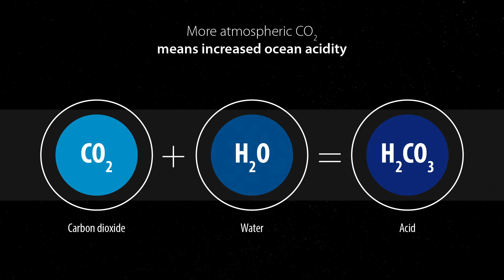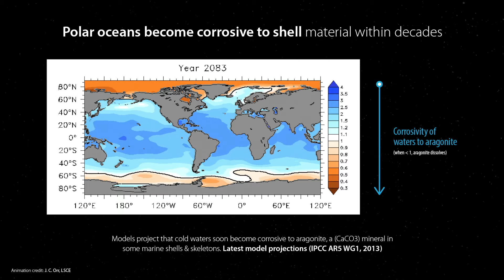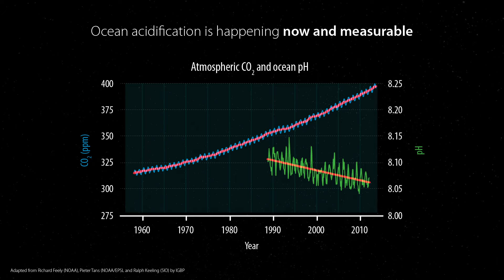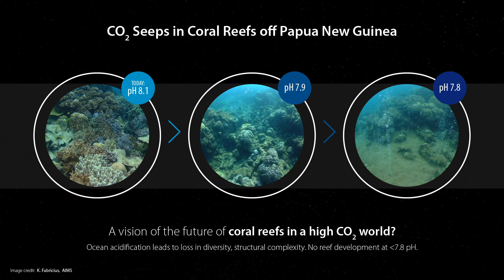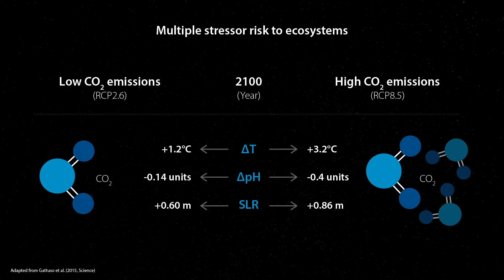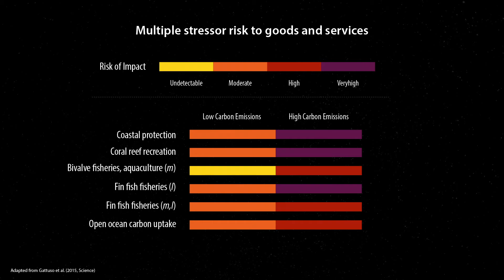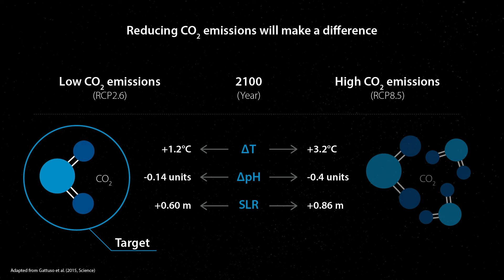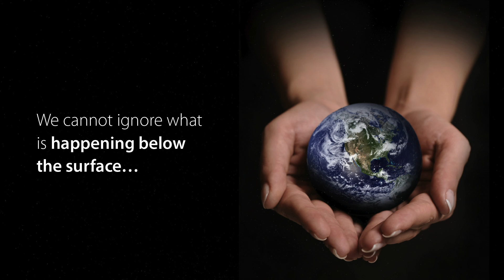How does climate change impact the ocean | Carol Turley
A silent storm is brewing in the atmosphere and our ocean is at the front line of the battle -- climate change. Marine scientist Carol Turley discusses the role humanity plays in our vulnerable ecosystems and how our actions are more important than ever in saving these fragile bodies of water.
Enjoy this unedited talk by Carol Turley.
Filmed at Mission Blue II 2015.